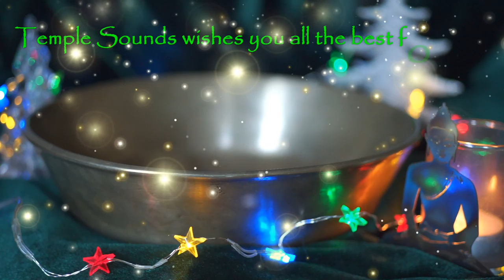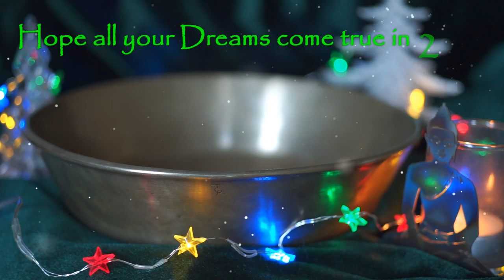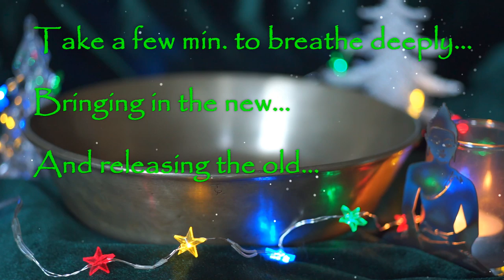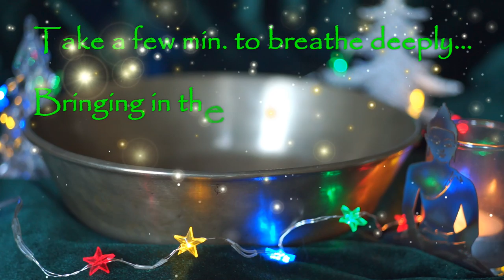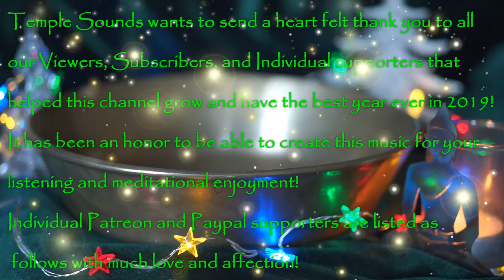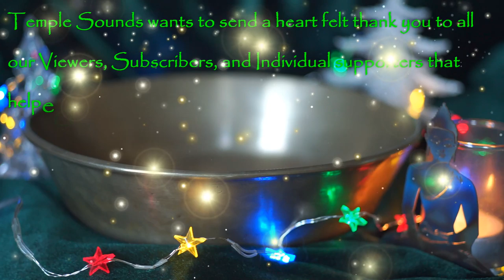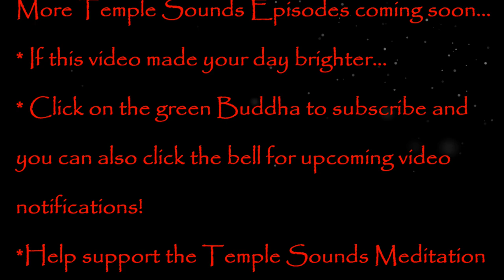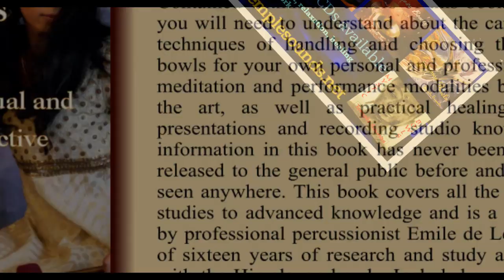Happy New Year 2020 ~ A big thank you to all viewers!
Its been an honor to create this music for the viewers, subscribers, and supporters of the Temple Sounds youtube channel! Have a great 2020!